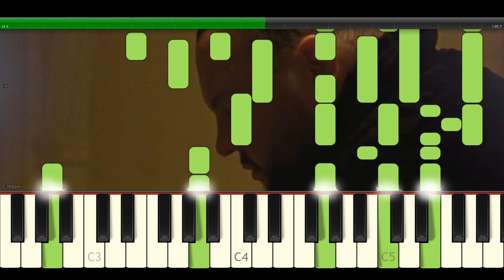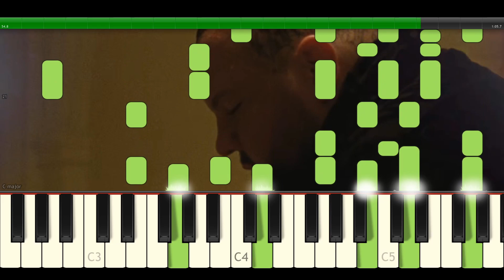Bausa - Selfmade Babylon [ft. Bozza] (Piano Tutorial / Piano Instrumental)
Bausa - Selfmade Babylon [ft. Bozza] (Instrumental)
Bausa - Selfmade Babylon [ft. Bozza] (Karaoke)